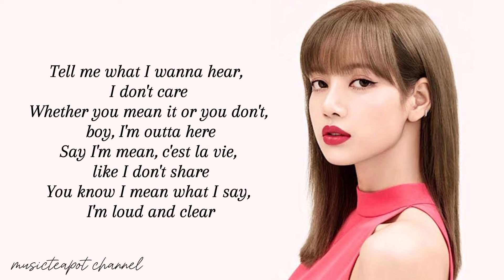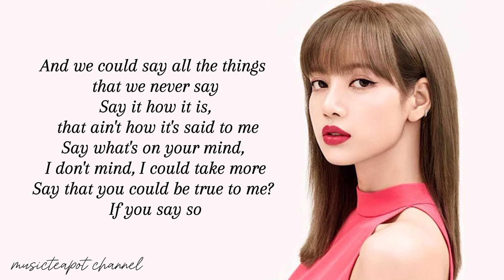Say So_Lisa (Cover) | BLACKPINK | Lyrics